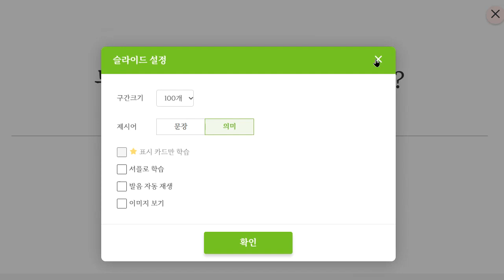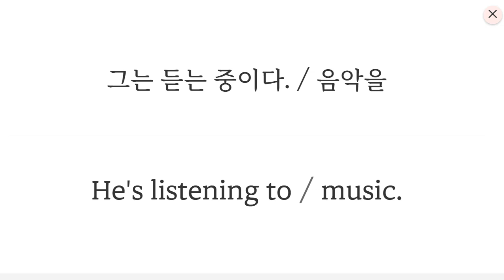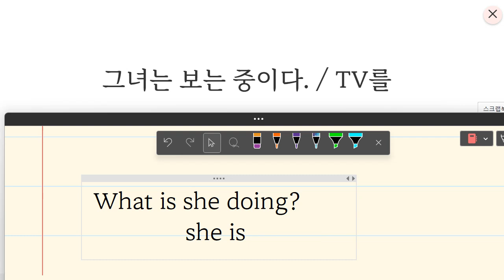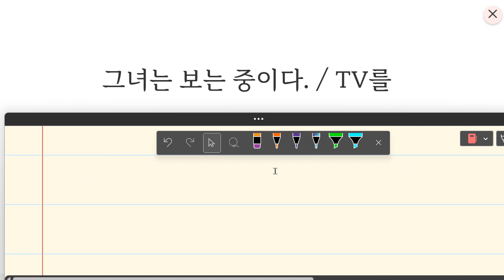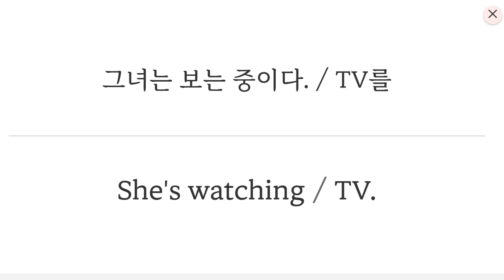Up영어 2023 08 16 초등 기초회화 말하기 95 쓰기 75